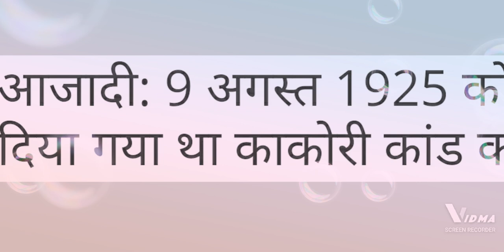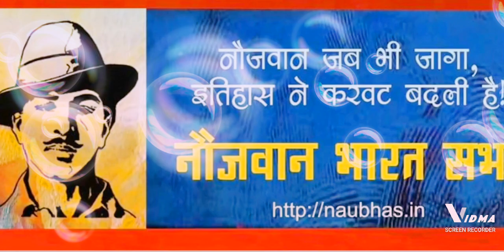भगत सिंह, राजगुरु ,सुखदेव की कहानी ।। भगत सिंह ,राजगुरु, सुखदेव की फांसी 23/03/1931।। भारतकेवीरसपूत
23/03/1931 भगत सिंह ,राजगुरु ,सुखदेव  फांसी की सजा।। भारत के क्रांतिवीर भगत सिंह, राजगुरु, सुखदेव।। इंकलाब जिंदाबाद का नारा।। शहीदे आजम भगत सिंह।। भारत के क्रांतिवीर।। शहीद भगत सिंह एवं उनके अन्य साथी।। भगत सिंह, राजगुरु ,सुखदेव को फांसी की सजा अंग्रेजों द्वारा।।
भारत के केंद्र शासित प्रदेश देखें लिंक को क्लिक करें
👉👉 भारत की पहली महिला उपराष्ट्रपति का नाम क्या है
   प्रतिभा सिंह पाटिल।
   विजयलक्ष्मी पंडित
   मीरा कुमार
   सुषमा स्वराज
   इनमें से कोई नहीं